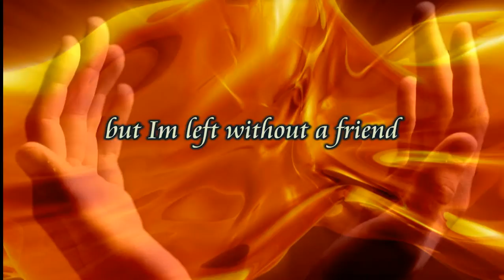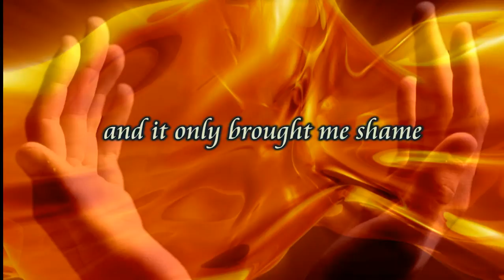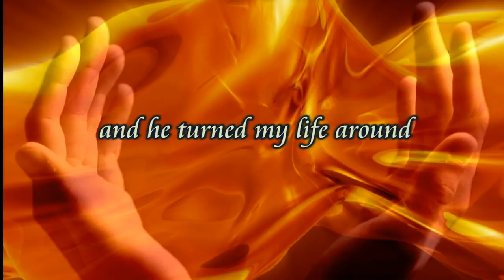Ernie Kematch Higher Power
another gospel